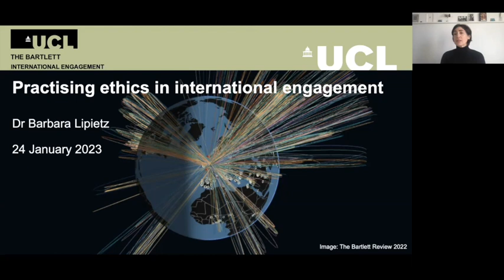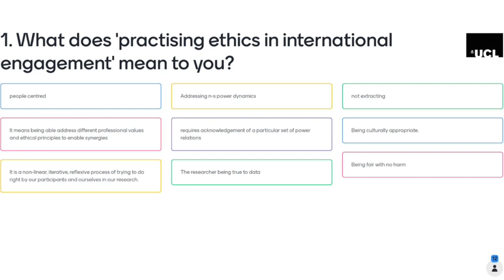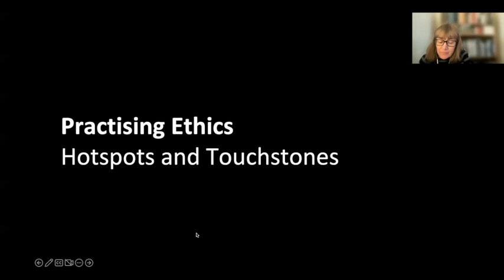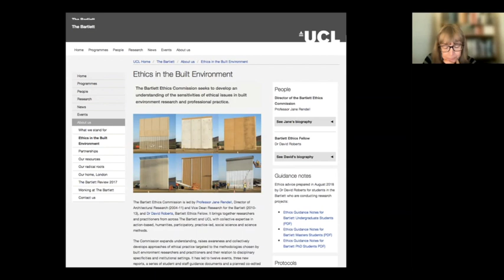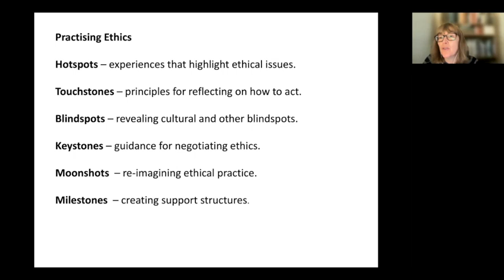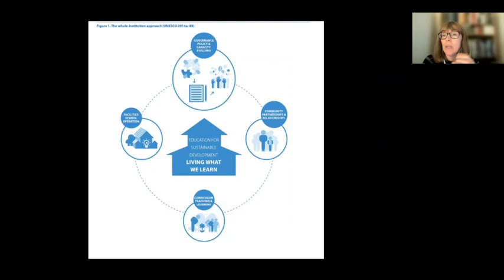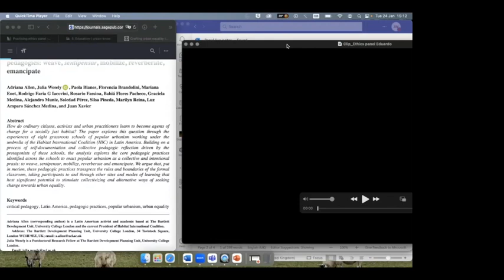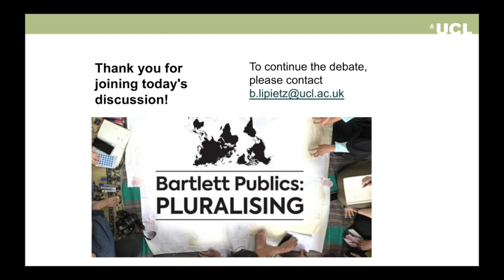Practising Ethics in International Engagement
A webinar to discuss and rethink how we engage ethically within academia, with the public and private sectors, activists, NGOs and others, in and through international engagement.

Speakers:
Jane Rendell (The Bartlett School of Architecture)
Maha Shuayb (Cambridge University)
Adriana Allen (The Bartlett Development Planning Unit, Habitat International Coalition)
Mahaman Tidjani Alou (Abdou Moumouni University of Niamey)

Chair: Barbara Lipietz (The Bartlett Development Planning Unit, The Bartlett, Vice-Dean International)